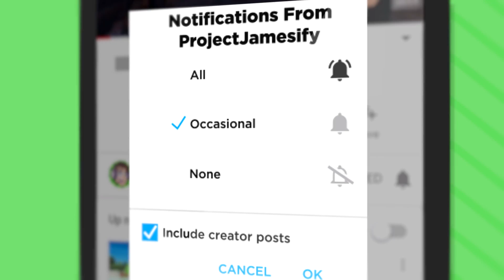WOODEN SOLDIERS BATTLE ON BRIDGE IN WOODEN BATTLES (Wooden Battles Funny Gameplay)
Wooden Soldiers battle on bridge in Wooden Battles after the scary zombies attack!